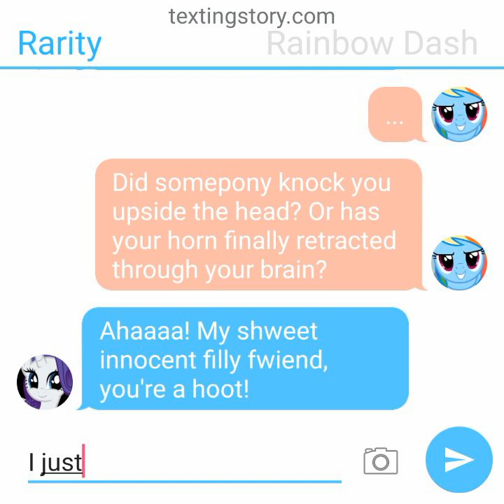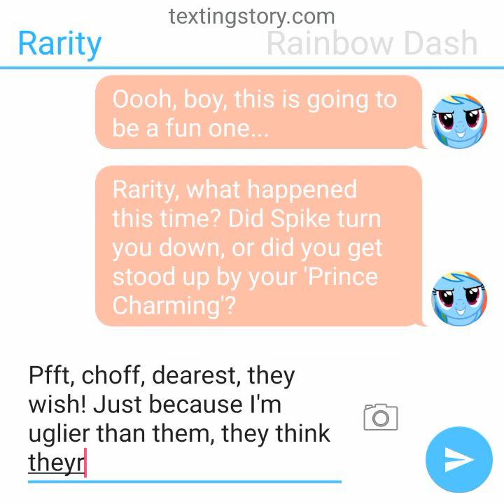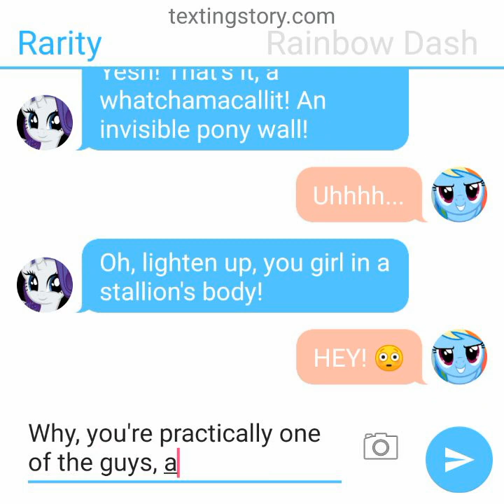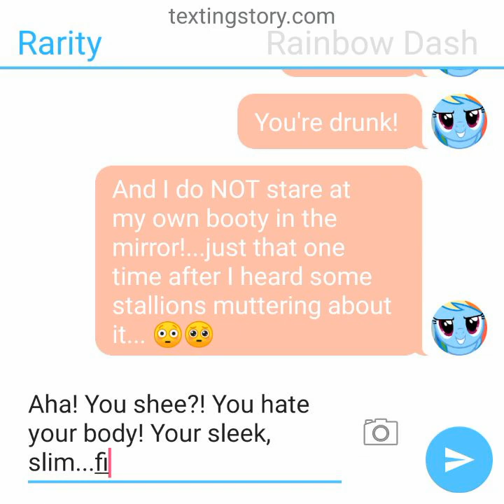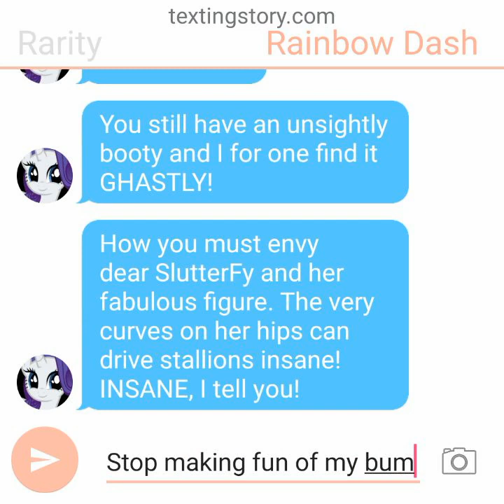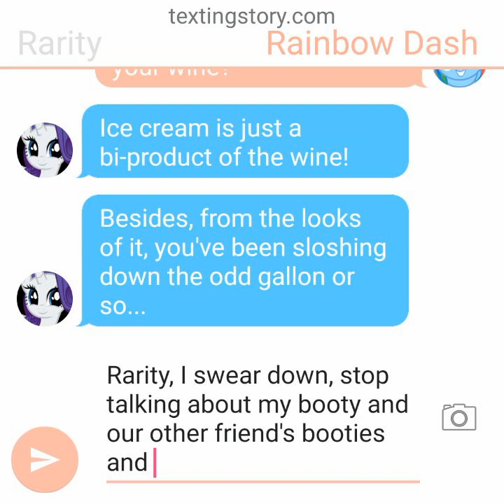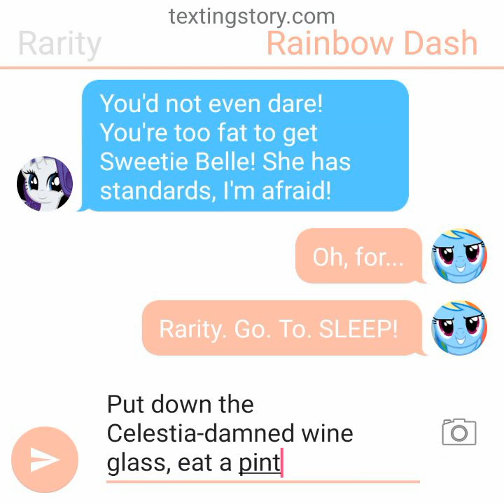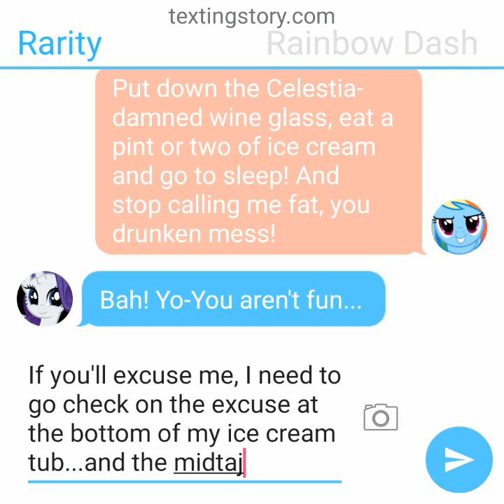Rarity Drunkenly Texts Rainbow Dash (and insults her. A lot.)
Rarity has been partaking in an evening tipple. Again. She chooses this evening of 'womanly' drinking to vent out her insecurities to Rainbow Dash, by which translates best into: 'Complimenting your best friend in the form of booty-related insults and demeaning her feminine gender'.

Oh, dear, what have I done? - FireRain